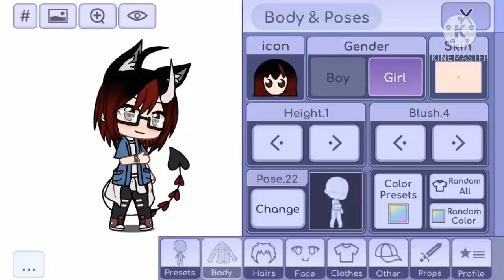por si no saben como es mi oct les dejo aquí de mi amigo mi pareja y de mis niños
Ahí lo tienes